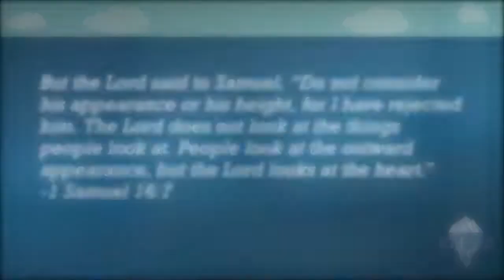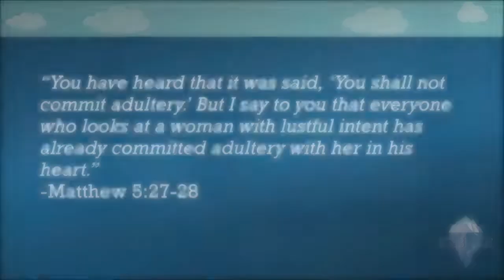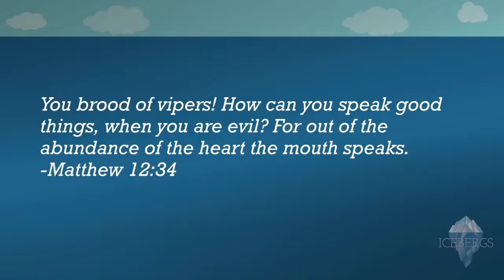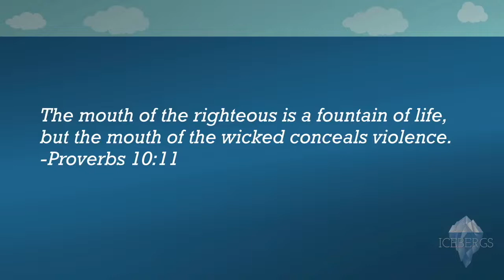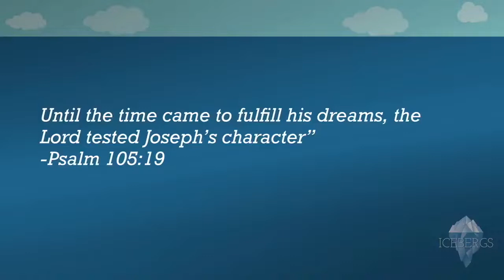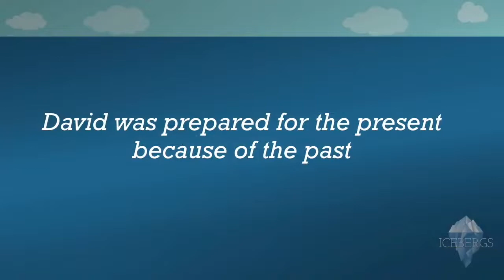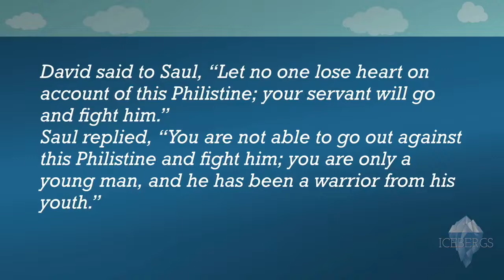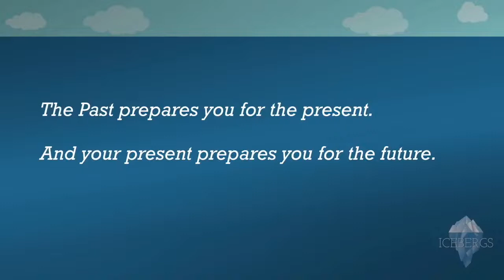Icebergs | Pastor Zack Hart